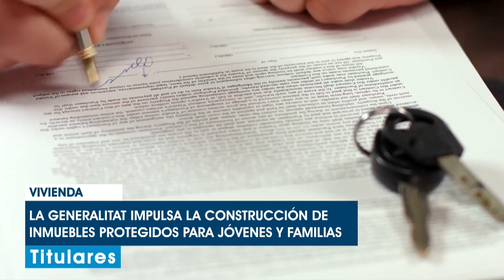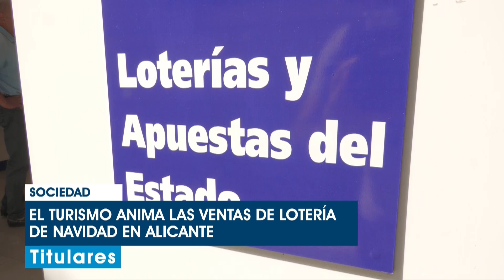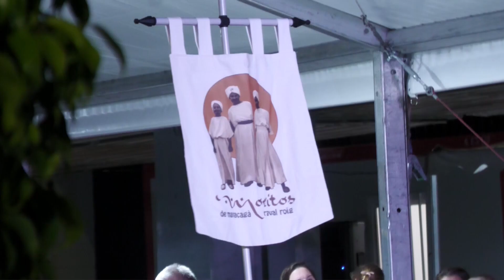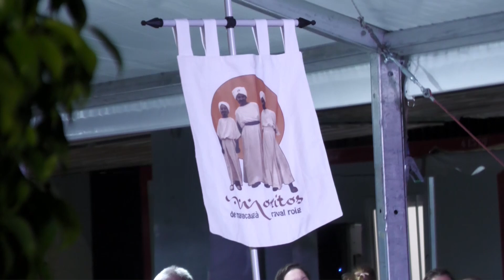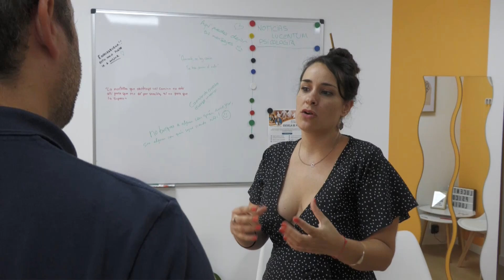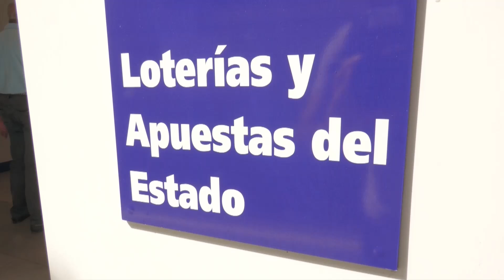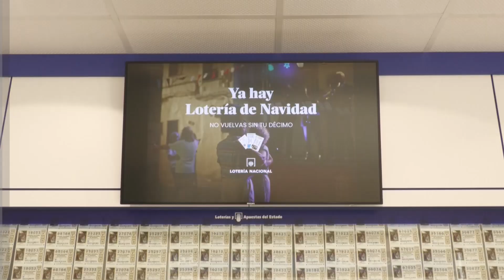INFOALACANTÍ 05 DE SEPTIEMBRE 2024 | AlacantíTV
INFOALACANTÍ 05 DE SEPTIEMBRE 2024

Sintonízanos
en el canal 21 de la TDT